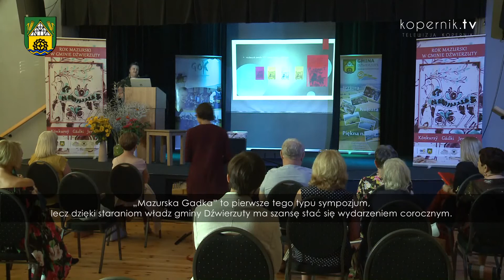MAZURSKA GADKA W DŹWIERZUTACH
Gmina Dźwierzuty dba o kultywowanie lokalnej tradycji. W tym roku zorganizowano pierwsze sympozjum naukowe „Mazurska Gadka”.